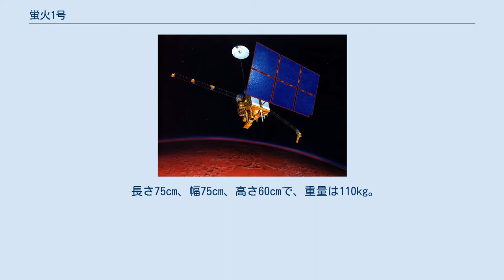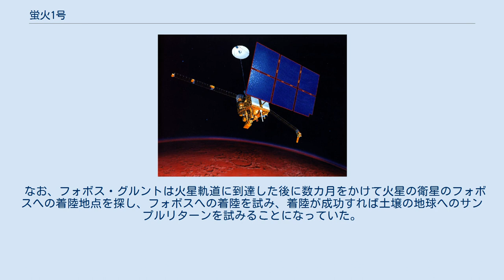蛍火1号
蛍火1号（インフオいちごう/けいかいちごう、萤火一号、Yinghuo 1）は、中国初の火星探査機。
 ロシアの火星探査機フォボス・グルントと共にゼニットロケットに搭載されて、2011年11月9日にバイコヌール宇宙基地から打ち上げられたが、地球衛星軌道からの離脱に失敗し、11月22日にロシア宇宙庁は事実上の計画失敗を発表した。
 「蛍火」(Yínghuǒ) という名前はホタルを意味し、火星の古い漢名「熒惑」(Yínghuò) の声調違いにもなっている。
 長さ75cm、幅75cm、高さ60cmで、重量は110kg。
 2007年3月26日、中国国家航天局の局長孫来燕とロシア連邦宇宙局の長官アナトーリー・ペルミノフは、「中国とロシアの合同火星探査における中国国家航天局とロシア連邦宇宙局の協力合意」に調印した。
これには、2011年に予定される「蛍火1号」火星探査機の打上げも含まれていた。
 中国の蛍火1号とロシアのフォボス・グルントは、2009年10月6日から16日に、ロシアのゼニットロケットでバイコヌール宇宙基地から打上げられる予定だった。
しかしフォボス・グルントの組立と試験が遅れ､10月の打ち上げには間に合わなくなり、2009年9月末にフォボスグルントの打ち上げ延期が決定した。
中国側の準備は万全だったが、ロシア側の決定によって蛍火1号の打ち上げ延期も余儀なくされ、中国国家航天局は10月27日、正式に打ち上げの延期を発表した。
これにより、2011年11月9日の打上げとなった。
 蛍火1号の軌道 打ち上げから10ヶ月から11ヶ月半の飛行の後、蛍火1号はフォボス・グルントから分離され、軌道傾斜角5度、軌道周期3日で800 - 80,000 kmの赤道軌道に投入される予定であった。
探査機は1年間火星軌道に留まることになっていた。
フォボス・グルントと蛍火1号は電離層の掩蔽の実験を行う予定であった。
上海衛星工学研究所の陳昌亜によると、ミッションの期間は2年間の予定だった。
 主な科学上の目的は次のようなものである。
 プラズマ環境と磁場の詳細な観測 イオン放出プロセスと機構の研究 蛍火1号とフォボス・グルントの間の電離層の掩蔽の測定 砂嵐の観測 ペイロードは、プラズマパッケージ（電子分析計、イオン分析計、質量分光計）、フラックスゲート磁力計、電波掩蔽音響器、解像度200mの光学式カメラ等、5つの機器から構成される。
 なお、フォボス・グルントは火星軌道に到達した後に数カ月をかけて火星の衛星のフォボスへの着陸地点を探し、フォボスへの着陸を試み、着陸が成功すれば土壌の地球へのサンプルリターンを試みることになっていた。